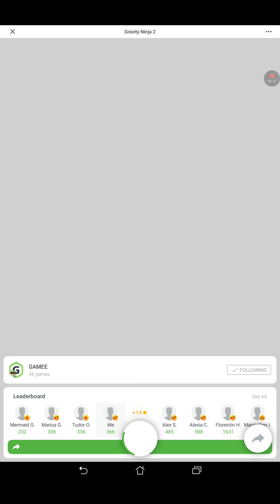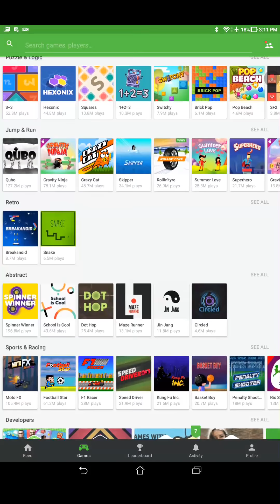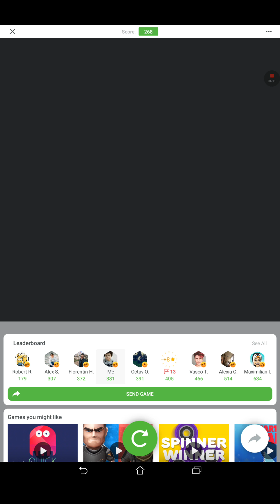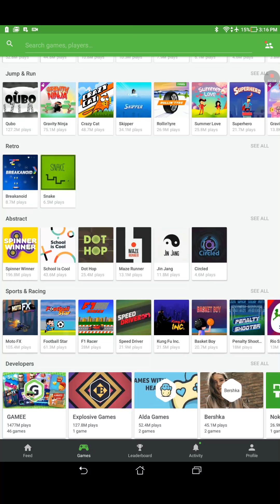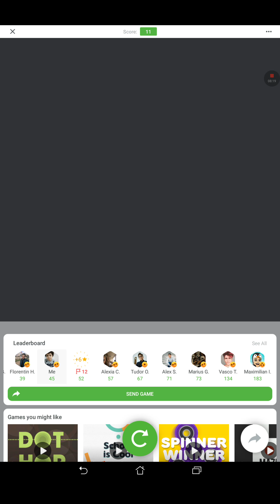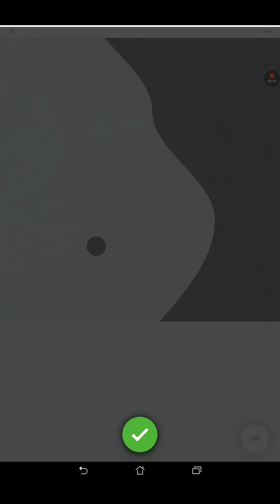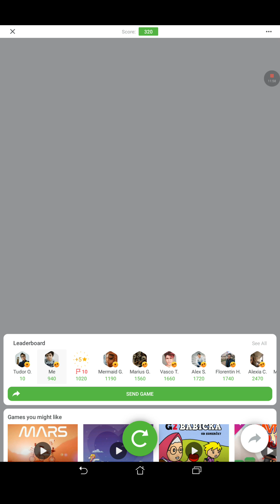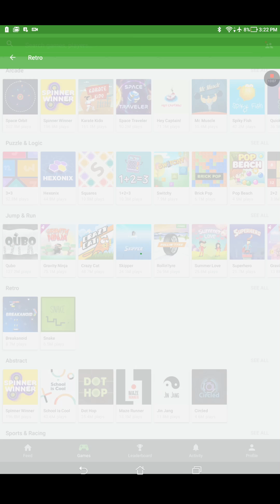Ne jucam pe gamee